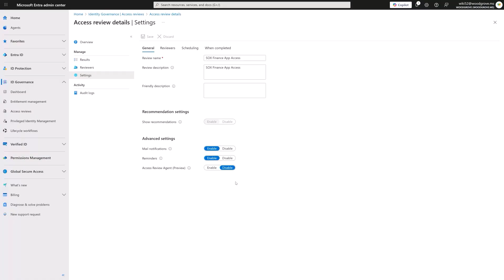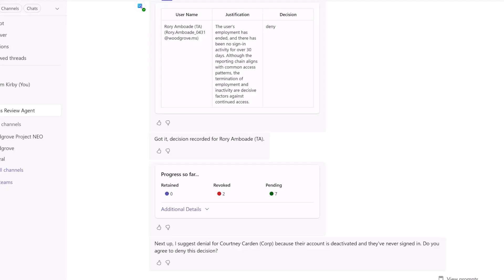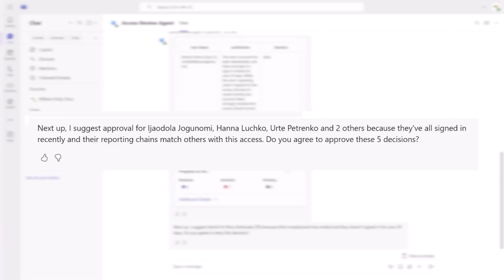Security Copilot Access Review Agent in Microsoft Entra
Discover how the Access Review Agent transforms tedious access reviews into a fast, AI-powered experience.

In this video, see how the agent uses intelligent recommendations, contextual insights, and natural language guidance in Microsoft Teams to help reviewers make accurate decisions, reducing fatigue, improving compliance, and strengthening security.